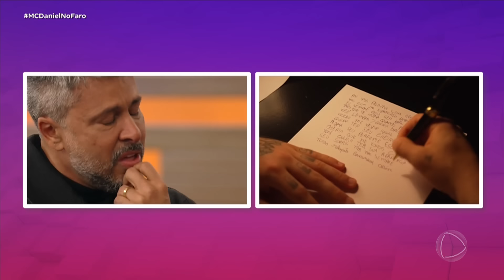MC Daniel faz homenagem ao seu pai no Hora do Faro